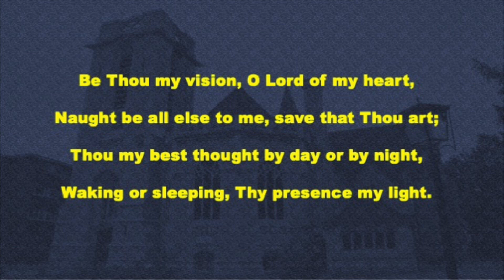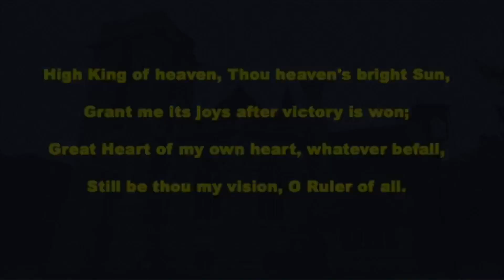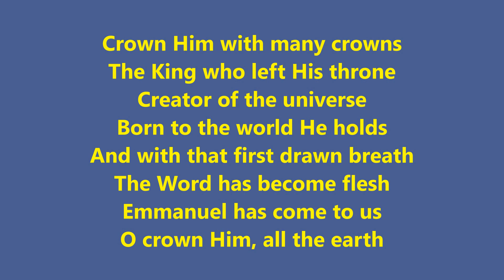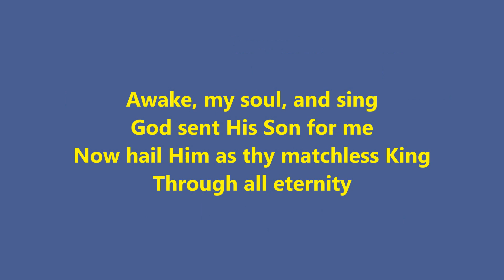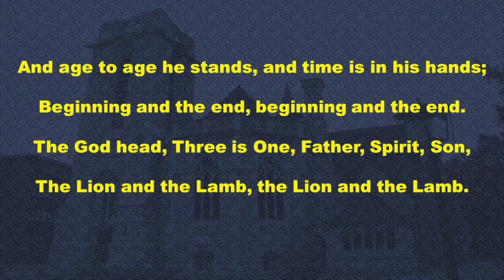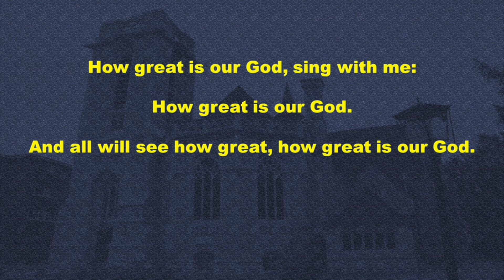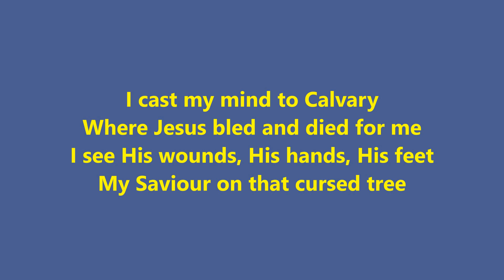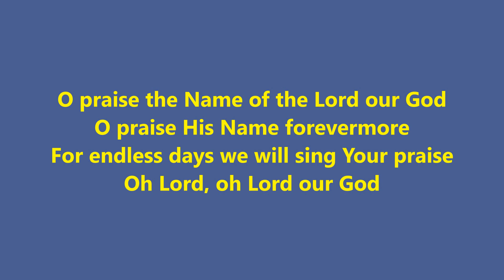19th February 2023 11:00 Informal Worship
Leader:  Anand
Preacher: Regina

Readings: Matthew 17:1-9
                   Exodus 24:12-18